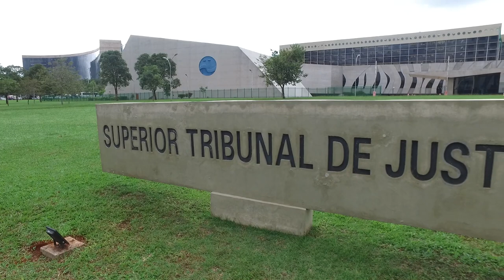Compete ao juízo estadual decidir sobre prisão em unidade federal 16.11.22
Se o pedido de manutenção de preso em presídio federal está devidamente motivado pelo juiz estadual, não cabe ao magistrado federal exercer juízo de valor sobre a fundamentação apresentada, mas apenas aferir a legalidade da medida. O entendimento foi confirmado pela Terceira Seção do Superior Tribunal de Justiça (STJ) ao prorrogar a permanência de um custodiado no Sistema Penitenciário Federal.